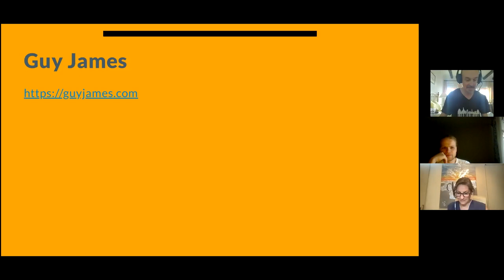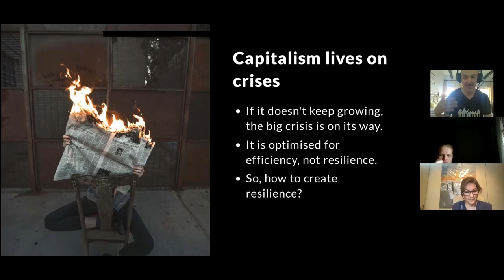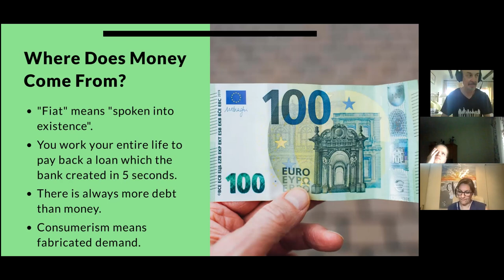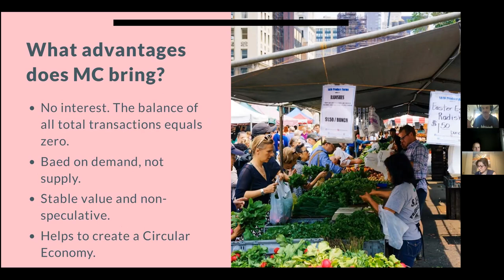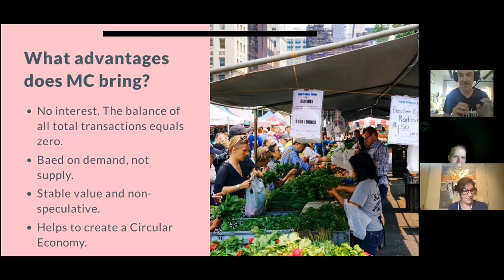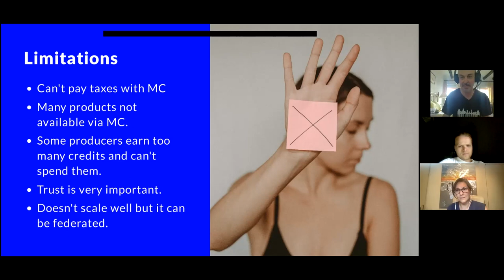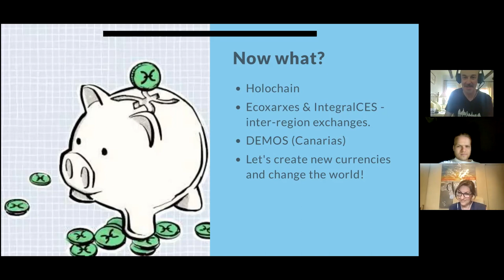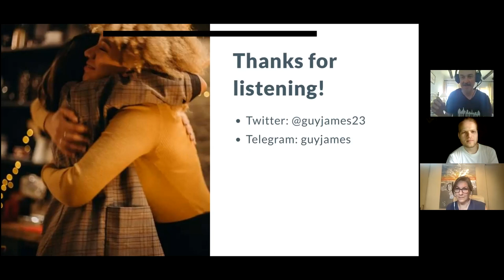WTF Is Mutual Credit..?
Guy James gives a relatively brief and accessible explanation of why we are in the mess we are in economically and how we might get out of it using Mutual Credit currencies.Talk given at the Unconference at the end of the Tools For The Regenerative Renaissance course, organised by Renaissance University.

- Markus Spiske
- Moose Photos
- Jeremy Bishop
- Jeremias Oliveira
- Megan Markham
- cottonbro
- Anete Lusina
- pixabay